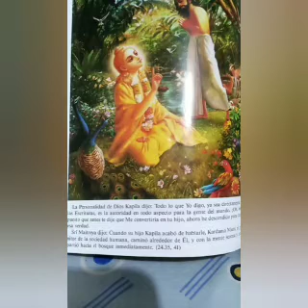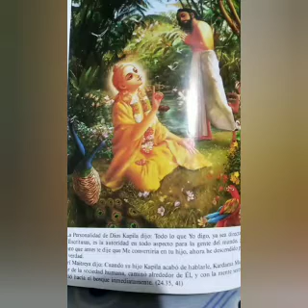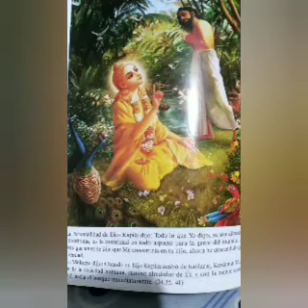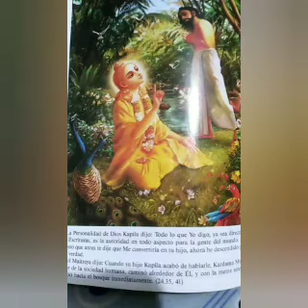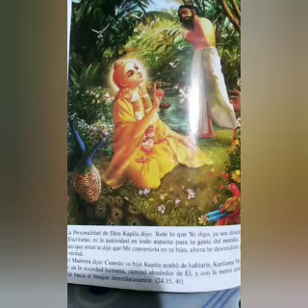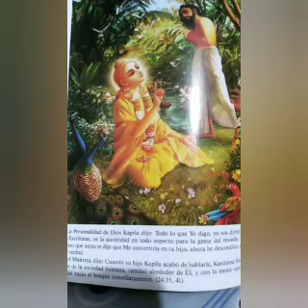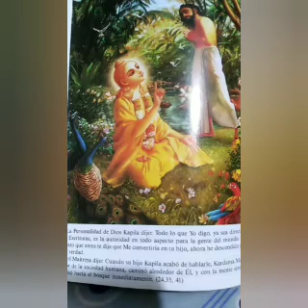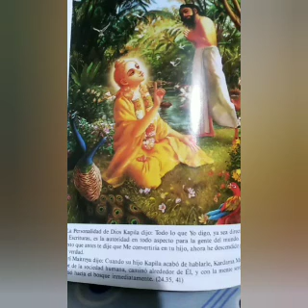CAPÍTULO 4 PARTE 6 BHAGAVAD GITA TAL COMO ES con significados por Govinda Rupa Narasimha Das